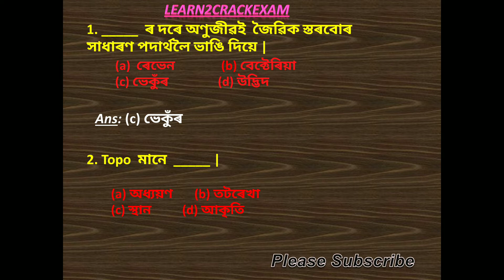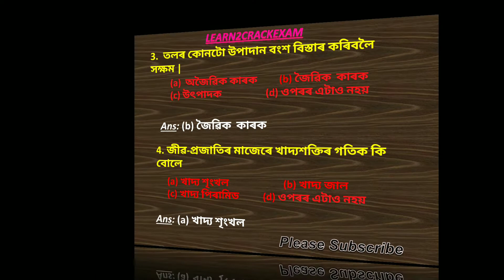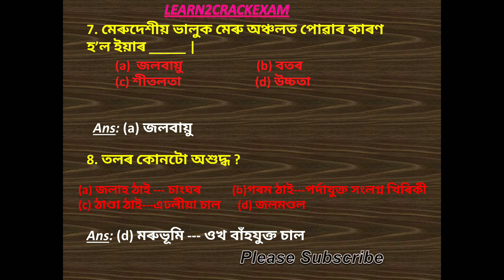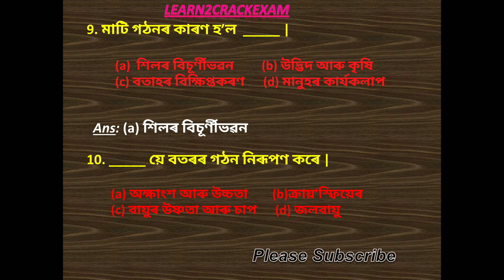Assam TET EVS , Environment Study for Assam TET ll EVS for Assam TET, Assam TET Environment Study #3